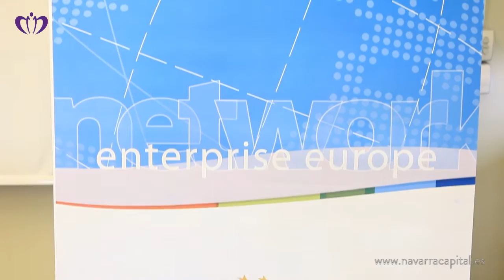Jornada de Internacionalización en China: Claves para las PYMEs Navarras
La sede de la Asociación de la Industria de Navarra, AIN, acogió este encuentro promovido por su Enterprise Europe Network y en el que se ofrecieron experiencias prácticas así como análisis y conocimientos sobre la actualidad en la que se encuentra el mercado del Gigante Asiático y las oportunidades de negocio que puede ofrecer a las pymes de nuestra región.